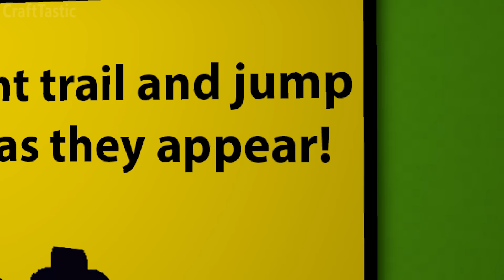GARTEN OF BANBAN 3 ANIMATED MOVIE Ft. SONIC & BALDI Roblox CHALLENGE Minecraft Animation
Roblox Garten Of Banban game is IN MINECRAFT Cartoon ANIMATION Edition. Sonic and Baldi go to Garten of Banban The Full story begins with number 1 leading into Garten of Banban 3. Garten of Banban 5 or 7 is coming out soon. Fall in love again with this amazing Minecraft Animation! This is Garten of Banban 3 THE MOVIE!

EDSA Exception Warning. This content is a Satire animation of popular games and characters made while Parodying the popular game Minecraft. It falls within the EDSA exception outlined by YouTube for its Artistic nature. It is completely safe to view for all ages to be enjoyed by everyone.

VIDEO CHAPTERS
00:00 GARTEN OF BANBAN 3 ANIMATED MOVIE Ft. SONIC & BALDI Roblox CHALLENGE Minecraft Animation
03:51 Nabnab Vs Sonic Elevator Scene
08:45 PART 2
10:22 Epic western shootout with Baldi and Sonic
18:43 PART 3 FINALE
19:51 Epic Car Dream Scene
24:10 Sonic Baldi Vs Tamataki & Chamataki
27:38 Evil Banban BOSS CHASE SCENE

**WARNING: THIS CONTENT IS FOR GENERAL AUDIENCES!

Featuring the Original Baldi and Sonic voice!

Based on true stories and videos below
I BEAT GARTEN OF BANBAN 3 Full Game + SECRET CODE Ending!!
Garten of Banban 3 - Official Trailer
Opila Bird's Sad Origin Story (From Garten of Banban)
Rainbow Friends VS Garten of Banban 🎶 (FNF Friends To Your End but Garten Banban Characters Sing It)
Jumbo Josh's Sad Origin Story (From Garten of Banban)
Garten of BanBan 3 - FULL Gameplay + ENDING Buggy Huggy
¡IMPOSIBLE SALIR de la GUARDERIA ABANDONADA! 😱🧸💀 SILVIOGAMER en GARTEN of BANBAN 3 🌈
GARTEN OF BANBAN - FUNNY - ANIMATION
STINGER FLYNN GOT A MAKEOVER IN GARTEN OF BANBAN?!
Opila Bird Race! 🦆 Garten of Ban Ban 3 ENDING! (FGTeeV)
Garten of BanBan 3 - FULL Gameplay in Chronological Order
Garten of BanBan 3 - ALL NEW BOSSES (FULL Gameplay #2)
GARTEN OF BANBAN RAP SONG "Never Let Go" (Cartoon Animation)
EVIL BANBAN SAD ORIGIN STORY!? GARTEN of BANBAN 4 Animation
GARTEN OF BANBAN 3 SONG "Rivals" [OFFICIAL CAR SONG]

Characters include: Opila Bird, Banban, Jumbo Josh, Nabnab, Slow Seline, Siblings, Banbaleena, Opila Chicks, Tarta Bird, Captain Fiddles, Stinger Flynn, Sheriff Toadster, Queen Bouncelia, The Naughty Ones, Nabnaleena, Mr Kabob Man, Tamataki & Chamataki, The Jester, Zolphius, and more!

You've just watched the GARTEN OF BANBAN 2 VS SONIC BALDI Roblox CHALLENGE Minecraft Animation Story fun! GARTEN OF BAN BAN 3 PART 3 is NEXT, hearing alot about DOORS, Poppy playtime 3, Granny Remastered Remake and more!